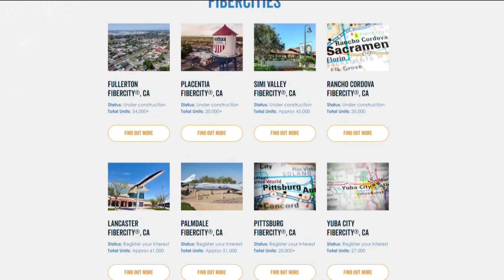Southern California beach town latest to become FiberCity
SIFI networks, a telecommunications engineering company out of New Jersey, is installing miles of fiber optic cable throughout oceanside to upgrade its internet.